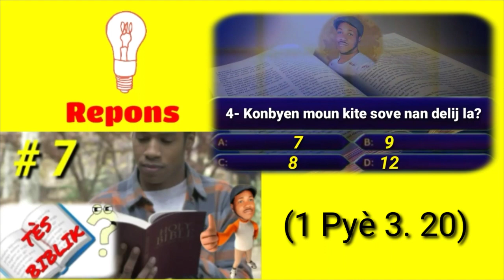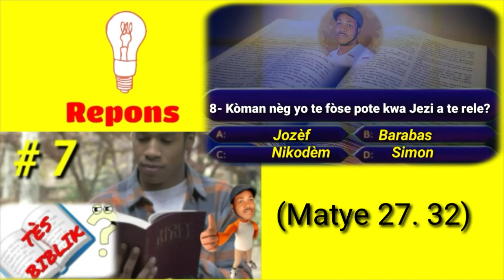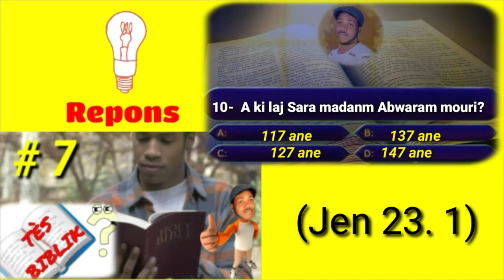REPONS TÈS BIBLIK # 7